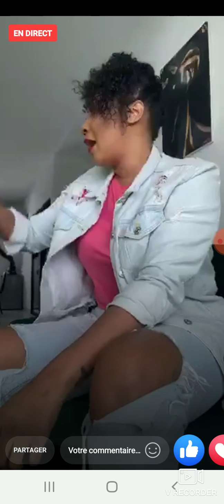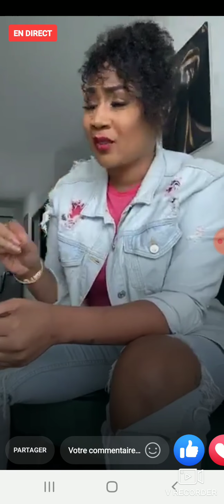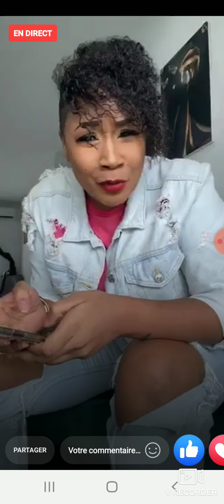emma louhous vous donne des conseils